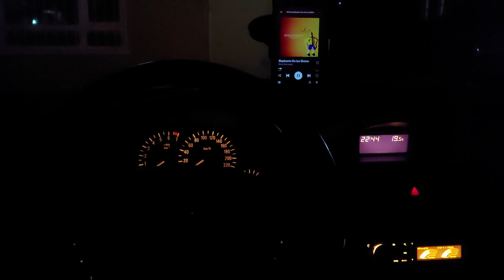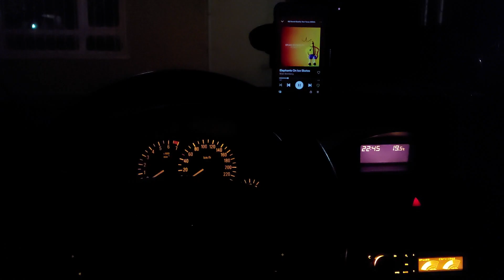Sound Quality System Performance test Focal-Re Audio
Pioneer Prs80
35/50/70 mm power cable
2 far Massive cap
Connection sdf41C block
Connection bt6 550 rca cable
400 amper Battery
Hertz Mille 4 Power
Ground Zero gzpc-1.4K
Focal Es165K
Re Audio Sex v2 d4 x 2
Ctk full body isolation
Ctk sound denaider